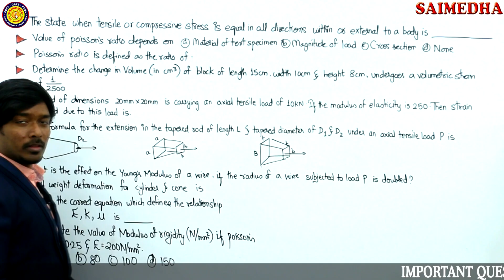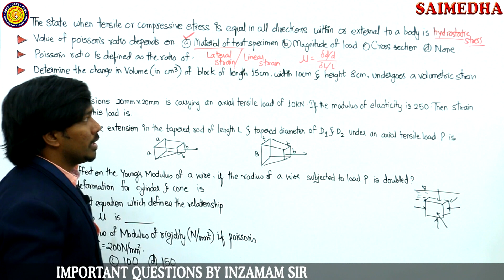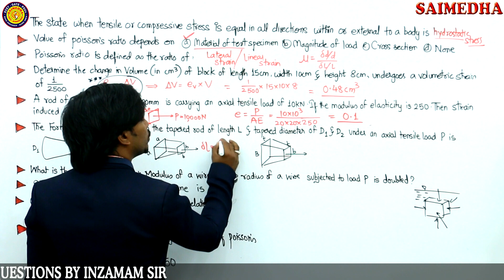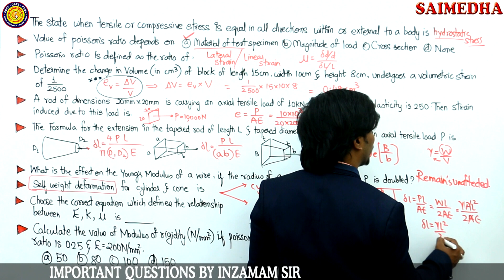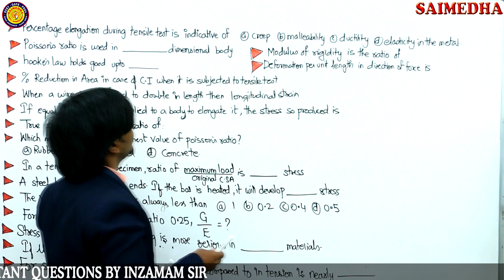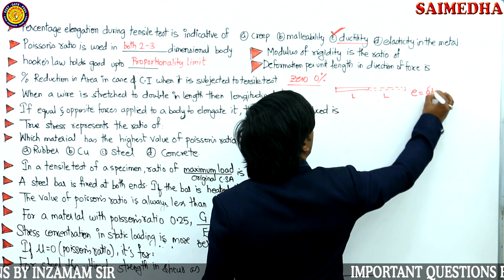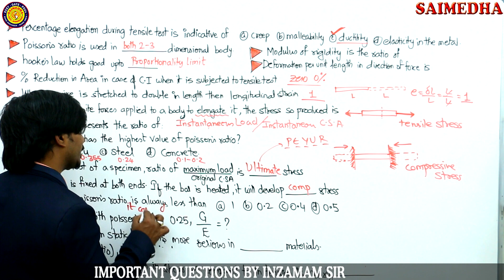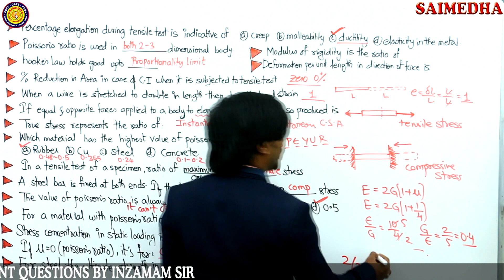TSPSC AE || Civil Based Govt.Jobs || LECTURE - 01 || Important Questions Explained By INZAMAM Sir